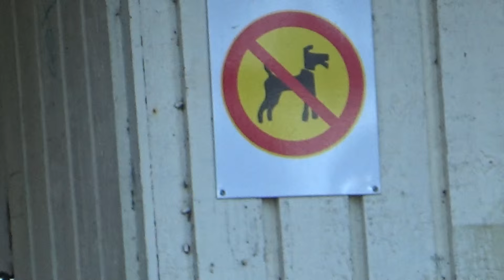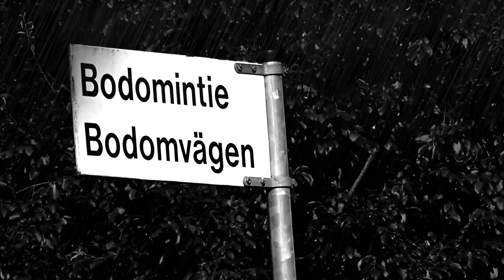THE VLOG FROM HEL - (Part 3)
This is the final episode of THE VLOG FROM HEL! Thanks to my Indiegogo backers, I was able to make it to Helsinki, Finland to play guitar with Alexi Laiho of Children of Bodom for the 100guitarsfromhel event!

All other Gear | Get them here!